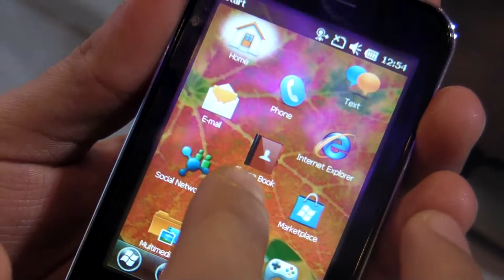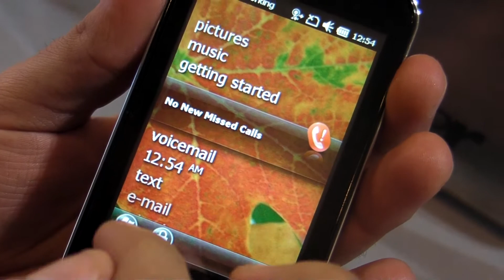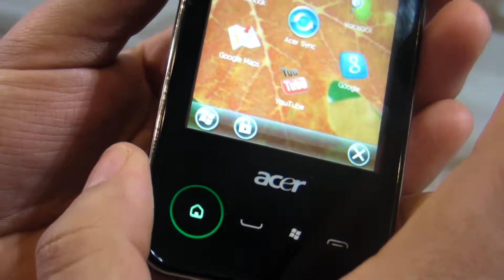Acer neoTouch P400 Review HD ( in Romana )